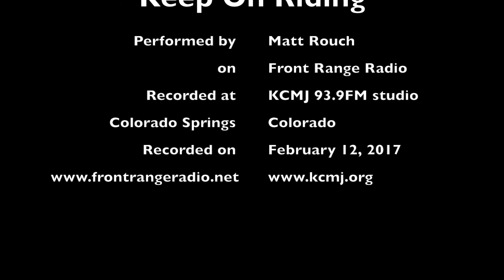Keep On Riding by Matt Rouch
Matt Rouch from the band Matt Rouch and the Noise Upstairs performs Keep On Riding on Front Range Radio.